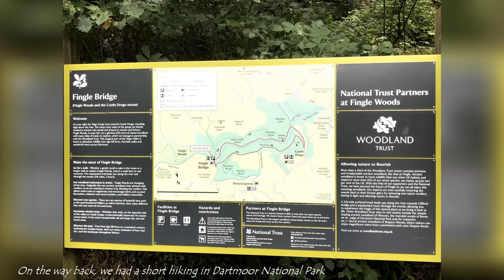Itinerary - South Devon Trip - 4 Days & 3 Nights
Ideas for you if you want to visit South Devon. This itinerary including some blue flag beachs Bantham Beach, Wembury Beach, Ness beach... Beautiful Plymouth town, Kingsand,  world-known Babbacombe Model Village, a half day fishing trip and hiking in Dartmoor national park.